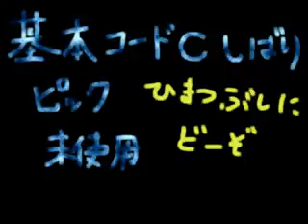【BUMP】コードC基本で、ぐだぐだにBUMPを弾き語ってみた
こんにちわ。暇つぶしにでも見てみてください。歌ってみた総括→mylist/18141581ちなみにカチカチいってるのはシャツのボタンですwww